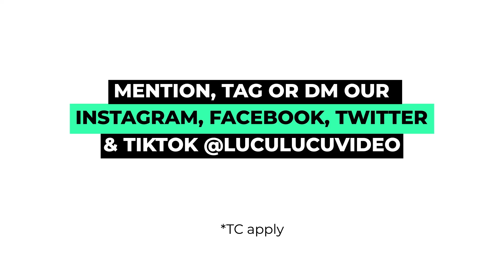POKE IT OUT | @ELTEE713XX | LuLu Clips